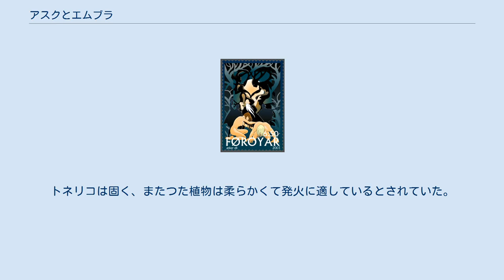アスクとエムブラ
フェロー諸島で2003年に発行された郵便切手に描かれたアスクとエムブラ。
アンカー・エリ・ペーターセンによる アスクとエムブラは、北欧神話において神々に創造された最初の人間の男女である。
 男性がアスク（古ノルド語: Askr、英語: Ask）、女性がエムブラ（古ノルド語・英語：Embla）である。
 『スノッリのエッダ』第一部『ギュルヴィたぶらかし』第231章においては、オーディンとその兄弟ヴィリとヴェーが、この最初の男女の創造者であった。
 3人は浜辺で2本の流木を拾うと、それらに人間の形を与えた。
 オーディンはそれに息吹を与えた。
また、ヴィリは感情と知性を与え、ヴェーは言葉と感覚を与えた。
 『古エッダ』の『巫女の予言』では、経緯が若干異なる。
オーディンの他に創造に関わったのはヘーニルとローズルであった。
ヘーニルは2人に心を与え、ローズルは生命の暖かさと良い姿を与えた、と書かれている。
 トネリコから造られた男性アスクと、ニレから造られた女性エムブラ。
この2人の人間がすべての人類の先祖となった。
2人はミズガルズに住んだ。
 シーグルズル・ノルダルは、「アスクとエムブラ」は、旧約聖書の『創世記』で語られる最初の男女「アダム(Adam)とイブ(Eva)」と、名前の頭文字が同じであるが、これはまったくの偶然であろうと考えている。
アスク(Askr)は木の名、トネリコのことである。
エムブラ(Embla)は、ゲルマン祖語形がambilonであるならば、ゲルマン人にはつた植物を意味する語であっただろう。
昔、火をおこす際には、堅い木で作った棒を柔らかい木の切り株に錐もみしていた。
このことから、命も同様に2種の木の交接から生まれるという考えが生じた。
トネリコは固く、またつた植物は柔らかくて発火に適しているとされていた。
2人の名にはこうした古い民間信仰が潜んでいるとノルダルは考えている。